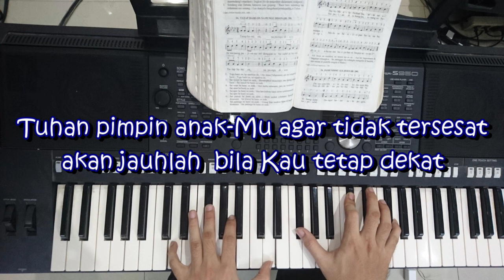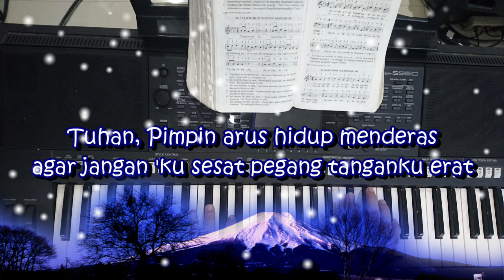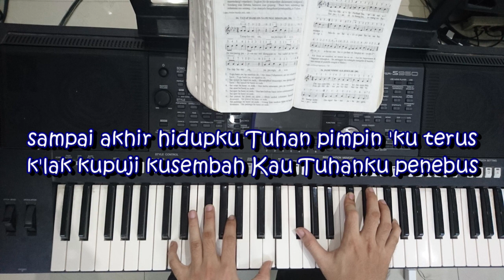Karaoke Lagu Rohani KJ 413 || Tuhan Pimpin AnakMu - Instrumen Musik Lirik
Horas...
Salam Sejahtera semuanya...
ini adalah musik karaoke sebagai pemandu / iringan pada lagu kidung jemaat nomor 413 ayat 1 - 3 Tuhan pimpin Anak-Mu
semoga kiranya musik ini bisa bermanfaat.
bagi teman - teman yang memakai musik ini untuk panduan bernyanyi dan ber instrumen, dimohon kerjasama nya untuk permisi / ijin terlebih dahulu,

Keep Shining and God bless...